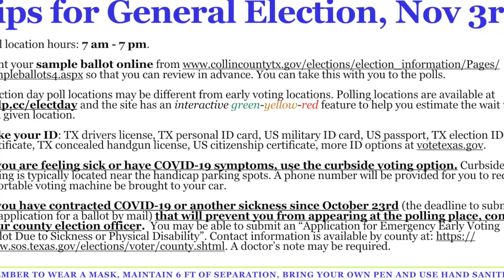More Important Vote Notes!